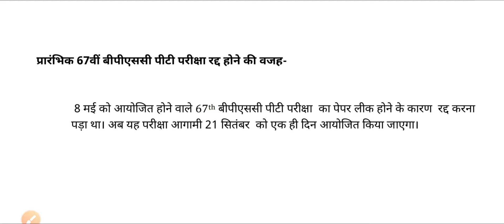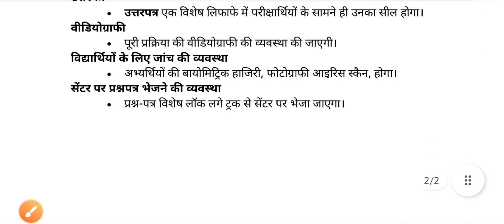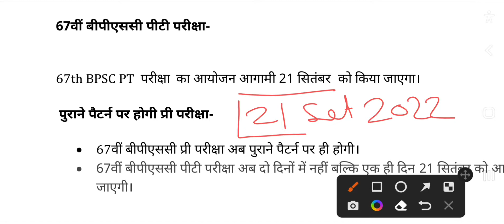67th BPSC PT Re-Exam Latest Update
67वीं बीपीएससी पीटी परीक्षा-

67th BPSC PT  परीक्षा  का आयोजन आगामी 21 सितंबर  को किया जाएगा।

 पुराने पैटर्न पर होगी प्री परीक्षा-

• 67वीं बीपीएससी प्री परीक्षा अब पुराने पैटर्न पर ही होगी।

• 67वीं बीपीएससी पीटी परीक्षा अब दो दिनों में नहीं बल्कि एक ही दिन 21 सितंबर को आयोजित की जाएगी।

बदले प्रारूप के तहत-

प्री परीक्षा दो दिनों में दो पालियों में लेने का फैसला लिया गया था लेकिन सीएम नीतीश कुमार के हस्तक्षेप के बाद अब इसे पहले की तरह एक ही दिन आयोजित की जाएगी।

 रिजल्ट-

अंकों के आधार पर ही तय होगा अर्थात मेरिट लिस्ट पर्सेंटाइल के आधार पर तय नहीं करके अब पूर्व की भांति ही अंकों के आधार पर ही तय होगा।

प्रारंभिक 67वीं बीपीएससी पीटी परीक्षा रद्द होने की वजह-

 8 मई को आयोजित होने वाले 67th बीपीएससी पीटी परीक्षा  का पेपर लीक होने के कारण  रद्द करना पड़ा था। अब यह परीक्षा आगामी 21 सितंबर  को एक ही दिन आयोजित किया जाएगा।

एडमिट कार्ड-

• अभ्यर्थी अगले सप्ताह से डाउनलोड कर सकेंगे।

परीक्षा केंद्र में अभ्यर्थियों को एंट्री-

• परीक्षा शुरू होने से एक घंटे पहले अभ्यर्थी की एंट्री बंद हो जाएगी।

परीक्षा केंद्र में परीक्षा आयोजित करने संबंधित विभिन्न व्यवस्था-

जैमर

• हर सेंटर पर जैमर लगाया जाएगा।

प्रश्न-पत्र

• प्रश्न-पत्र का सील परीक्षार्थियों के सामने ही खोला जाएगा।

उत्तरपत्र

• उत्तरपत्र एक विशेष लिफाफे में परीक्षार्थियों के सामने ही उनका सील होगा।

वीडियोग्राफी

• पूरी प्रक्रिया की वीडियोग्राफी की व्यवस्था की जाएगी।

विद्यार्थियों के लिए जांच की व्यवस्था

• अभ्यर्थियों की बायोमिट्रिक हाजिरी, फोटोग्राफी आइरिस स्कैन, होगा।

सेंटर पर प्रश्नपत्र भेजने की व्यवस्था

• प्रश्न-पत्र विशेष लॉक लगे ट्रक से सेंटर पर भेजा जाएगा।

Your queri

67th bpsc exam date

67th bpsc update

67th bpsc exam date 2022

67th bpsc latest news

67th bpsc exam date update

67th bpsc re exam date

67th bpsc pt exam date

67th bpsc ans

67th bpsc exam date

67th bpsc

67th bpsc update

67th bpsc question paper

67th bpsc exam date 2022

67th bpsc latest news

67th bpsc exam date update

bpsc

bpsc news

bpsc 67

bpsc 2022